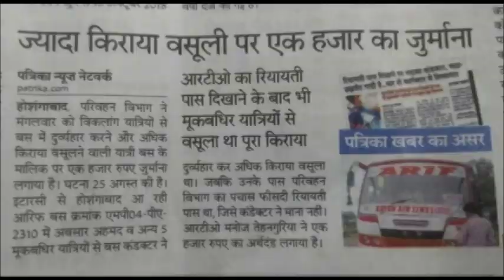One thousand fine for overcharging by Bus Conductor (Signed Video ) - 139